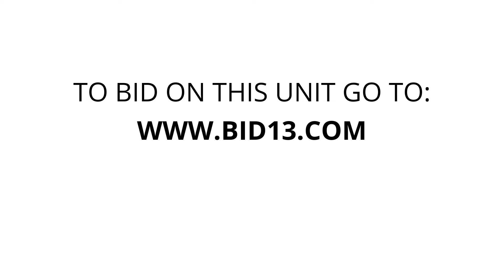Lacombe Storage Center - Unit A18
Pooltable furniture bike